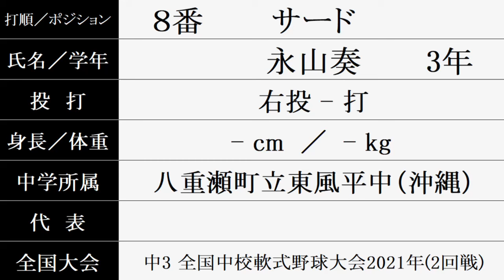沖縄尚学『スタメン紹介』2024年全国高校野球選手権予選１回戦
2024/6/23 Agreスタジアム北谷（北谷公園野球場）
沖縄尚学 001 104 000 = 6
名　護　 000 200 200 = 4

バッテリー
沖縄尚学： 入里凛　大城陽 ― 宜野座恵夢